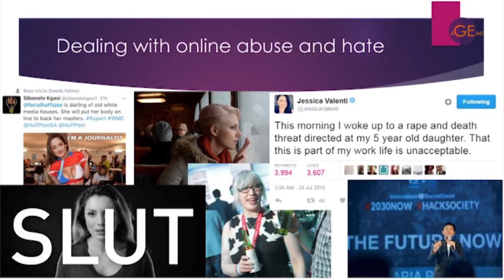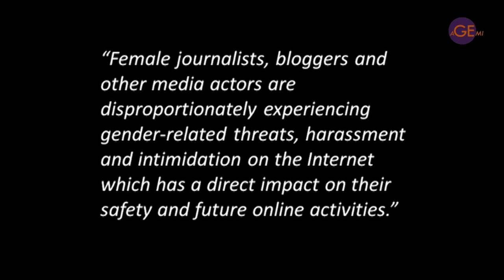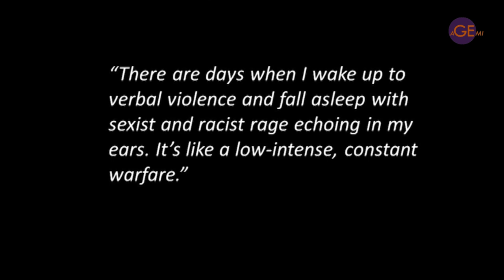6.3 - emerging digital age threats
In this section, we discuss the ways in which digital and social media are being used to target women journalists for particular forms of cyber-violence.